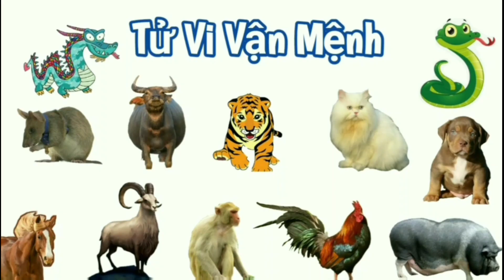5 Con Giáp được dự đoán "GIÀU TO" vào năm Quý Mão 2023